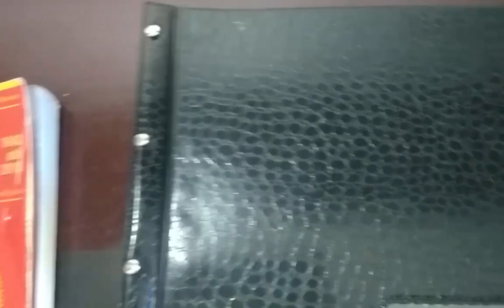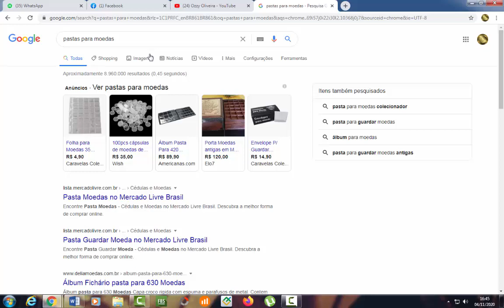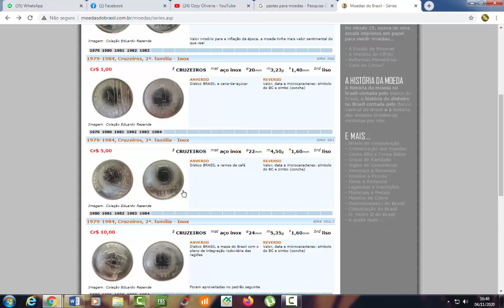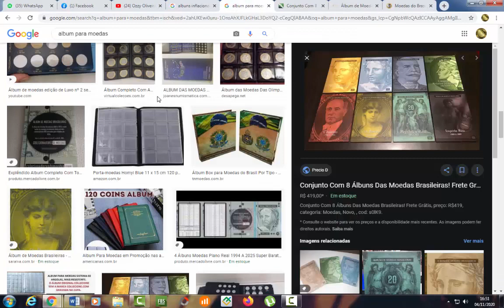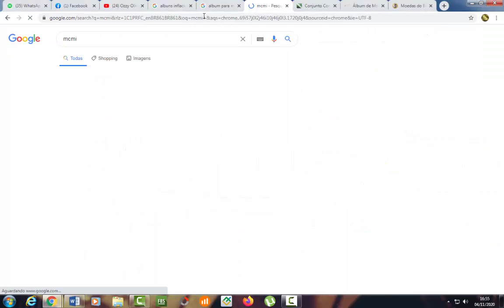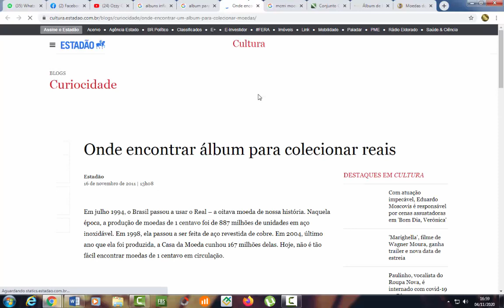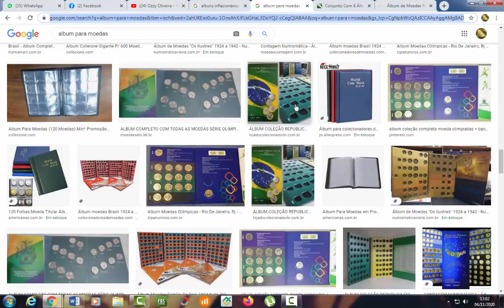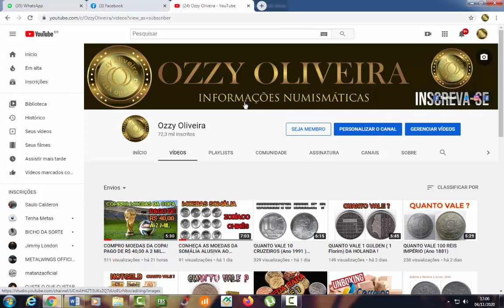DICAS DE COMO ORGANIZAR SUA COLEÇÃO (varias formas)